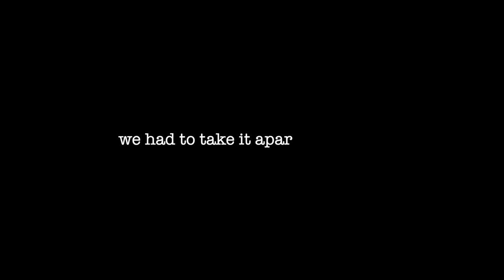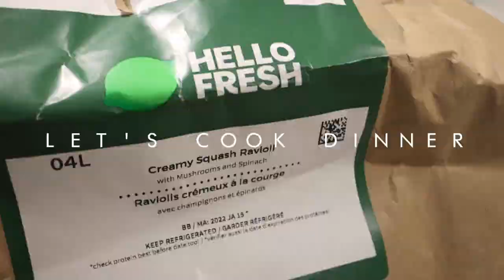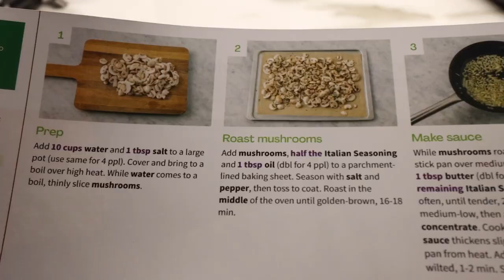Setting up my EMPTY guest bedroom! + MY NEW BED! Room Makeovers!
As we know, my house has A LONG WAY TO GO until it's totally finished! But today I work on my bedroom & guest room!

FAKE OLIVE TREE ▻
CREEP ME lol:
SAVE SOME $$$:
『 SHOP 』
My Camera ▻